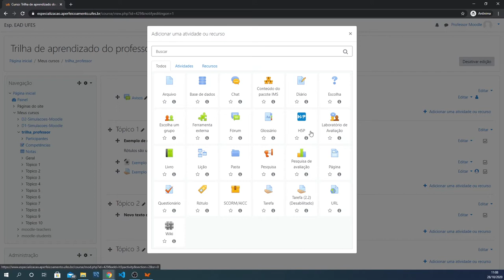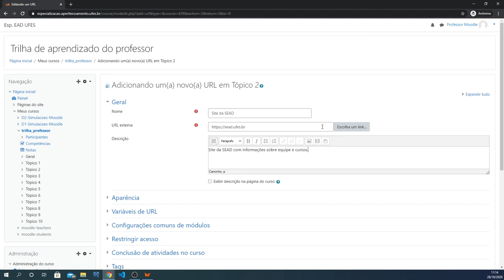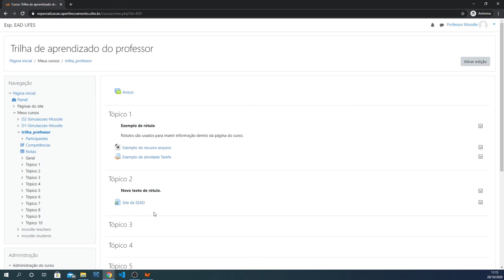Adicionar o recurso URL (LDI/Sead/Ufes)